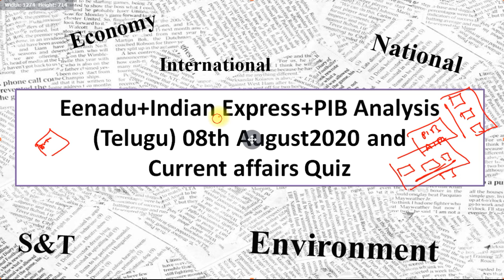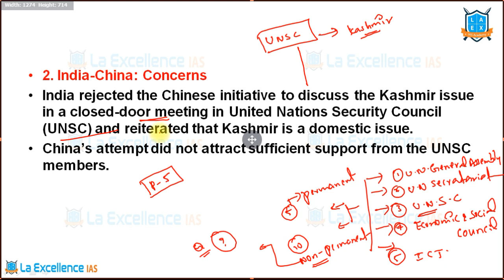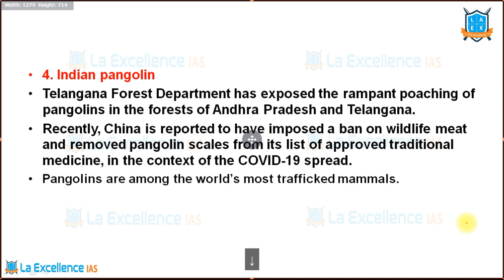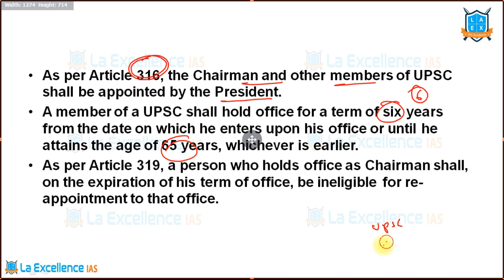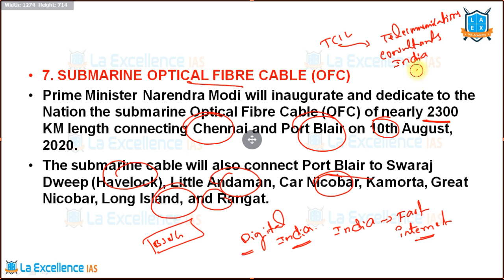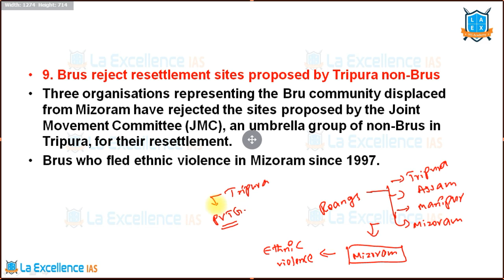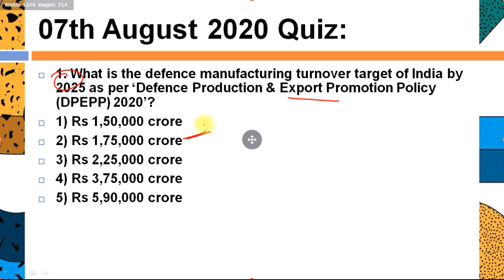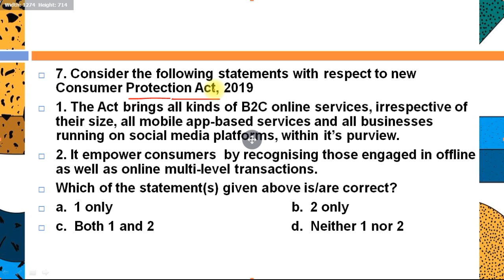08th August 2020 INDIAN EXPRESS and EENADU News paper Analysis explained in Telugu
Introduction and Contents 0:00
1. LEOPARD POACHING 03:52
2. India-China: Concerns 05:44
3. K. V. KAMATH COMMITTEE 09:01
4. Indian pangolin 12:12
5. PRADEEP KUMAR JOSHI 14:22
6. Rashtriya Swachhata Kendra 17:04
7. SUBMARINE OPTICAL FIBRE CABLE (OFC) 20:30
8. Landslide near Eravikulam National Park 22:59
9. Brus reject resettlement sites proposed by Tripura non-Brus 25:26
Map Activity 28:31
Quiz 31:04

English:
La Excellence IAS Coaching Institute
Kannada: